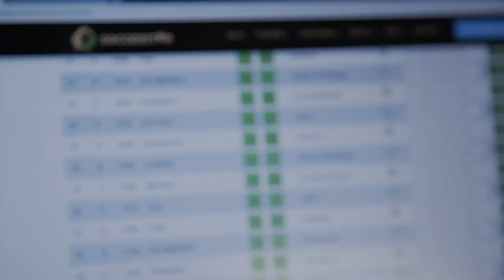Swiss - Soccerstar 2019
Best Futsal Tournament in Switzerland.
Best Soccer Tournament in Switzerland.